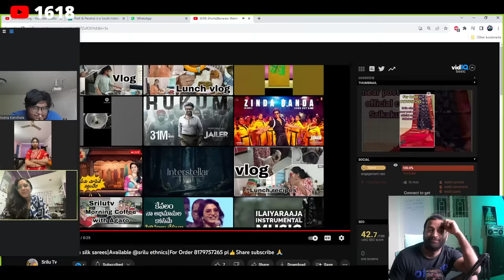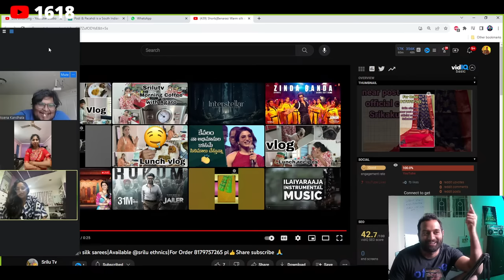CHEERAL GIVEAWAY | Sponsored by Mom's Boutique | Ft. Beanbagg | Aishu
Join Sreelu Ethnics on Whatsapp @

Follow Sreelu Ethnics on YT